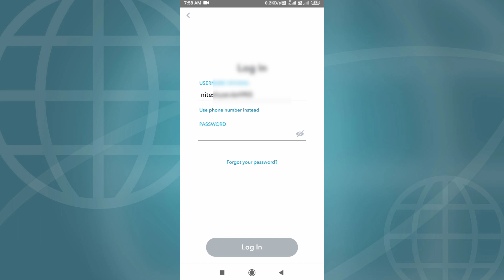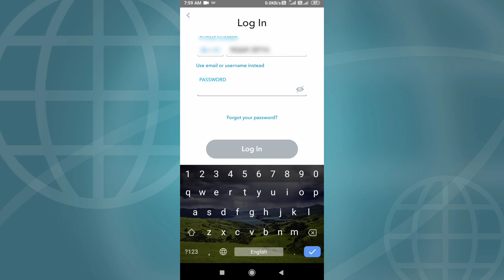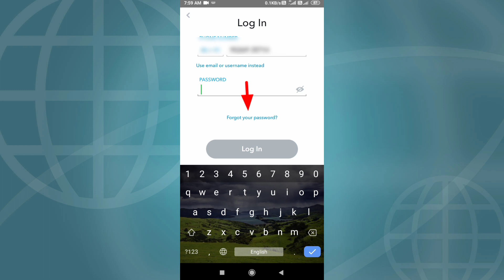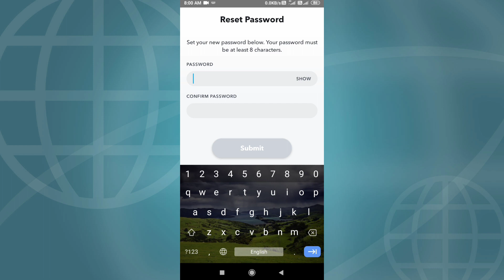Snapchat ki purani Id kaise wapas laye || How to Recover Old Snapchat Account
Snapchat ki purani Id kaise wapas laye
how to recover old Snapchat Account

                         Hello dosto Aap ka swagat hai hamare channel par. दोस्तो आपका स्वागत है हमारे चैनल पर।।
दोस्तो आप इस वीडियो में सिखाने वाले है कीआप कैसे स्नैपचैट में अपनी पुरानी आईडी को कैसे वापस ला सकते हो।। धन्यवाद !

how to recover delete Snapchat account
how to login Snapchat
Snapchat ki purani Id kaise khole
Snapchat ki purani Id kaise login kare
Snapchat ka purana Id kaise khole
Snapchat ka purana Id kaise wapas laye
how to login snanchat I'd